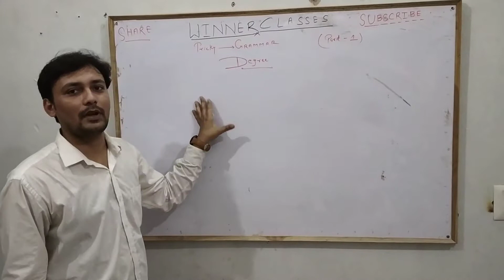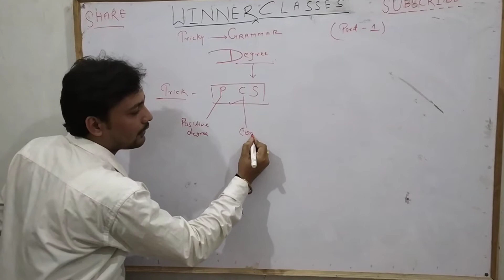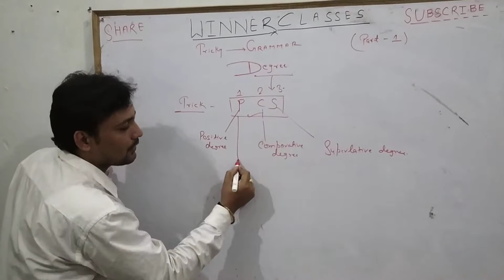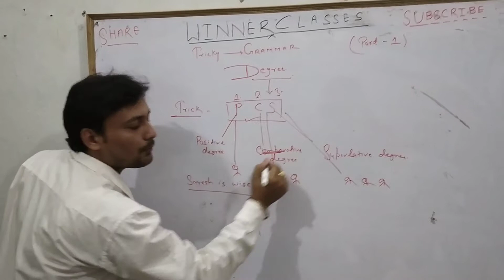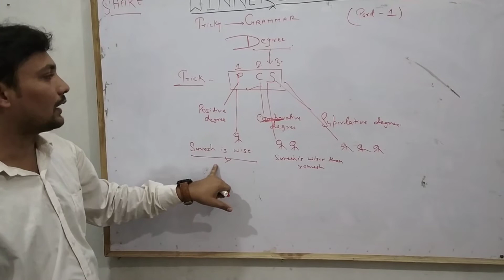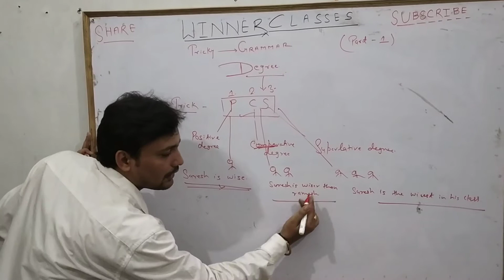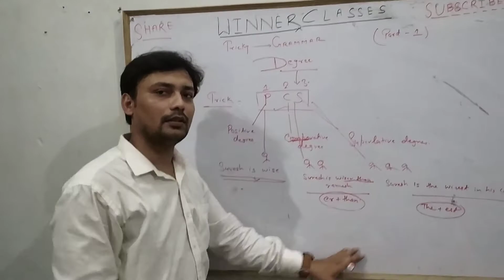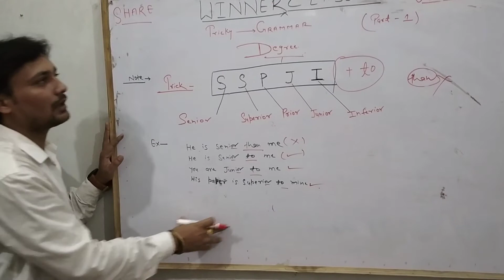Tricky Grammar ,Topic Degree , Learn Grammar Easily || By Winner Classes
Tricky Grammar ,Degree Topic Very Easy Trick
By Satyam Sir